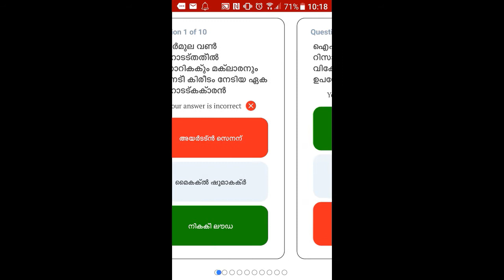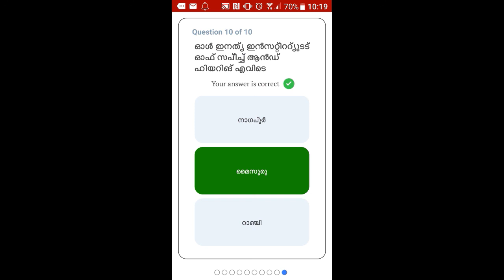Manorama Quiz 22.05.2019, Wednesday, Todays10 questions and answers